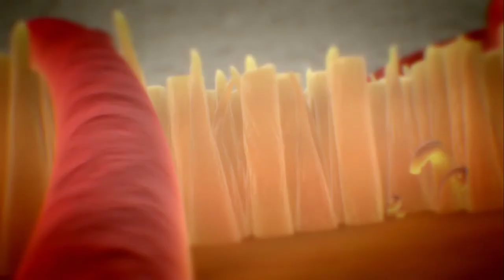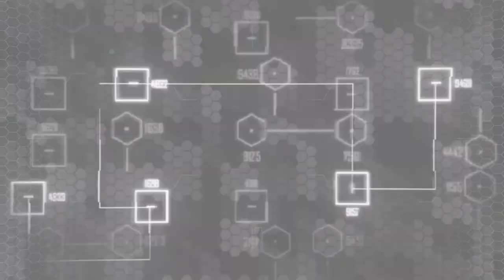Crysis 2 | Campaign Gameplay | Mission - In the Deep End & Second Chances